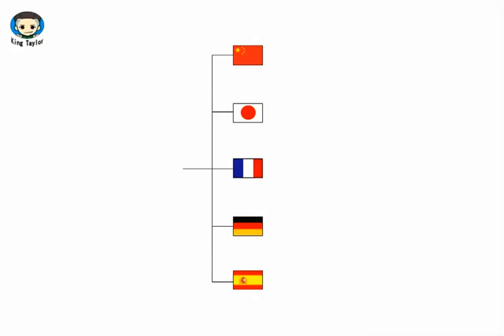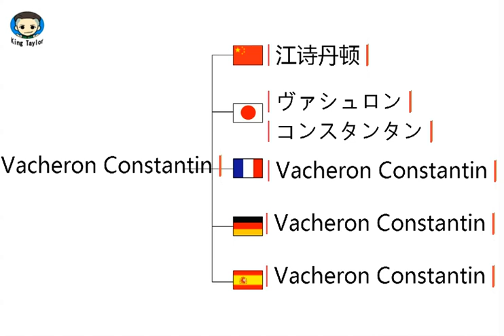How to translate Vacheron Constantin in German，French，Japanese，Chinese and Spanish